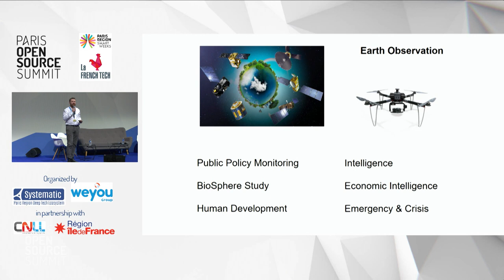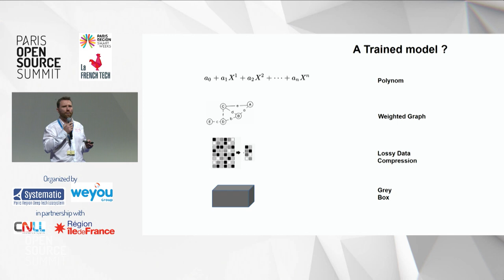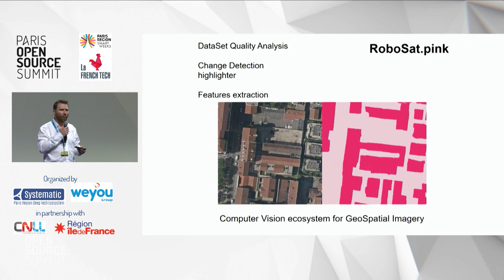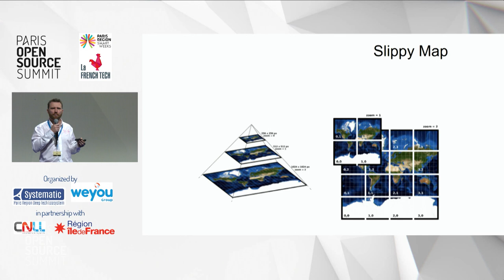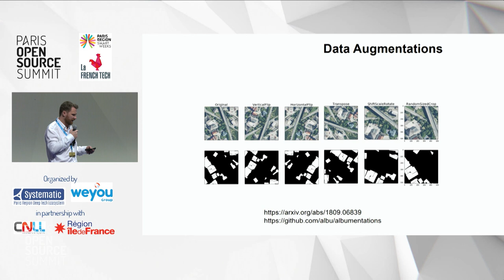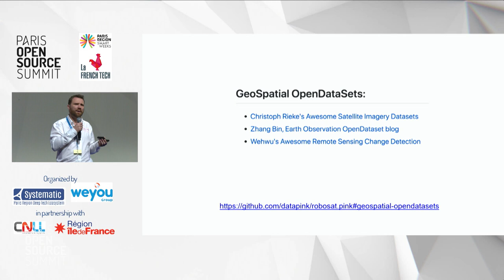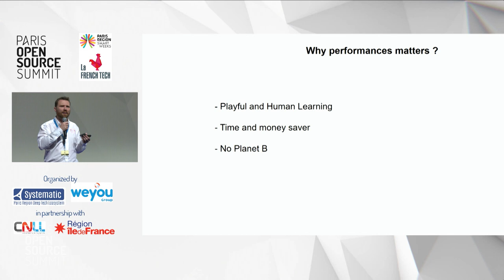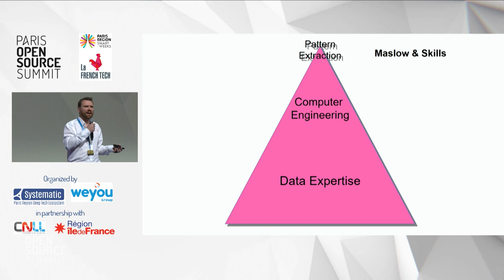Computer Vision framework for GeoSpatial Imagery: RoboSat.pink, by Olivier Courtin [DATA PINK]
RoboSat.pink, framework de Computer Vision pour l'imagerie GéoSpatiale